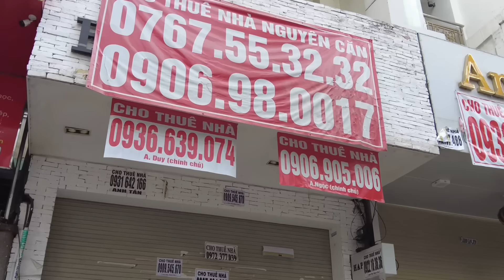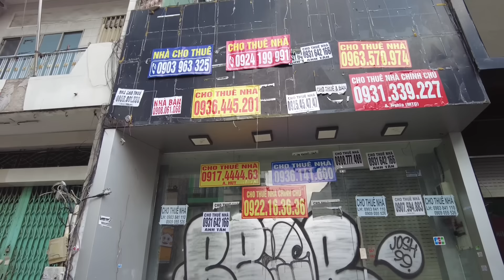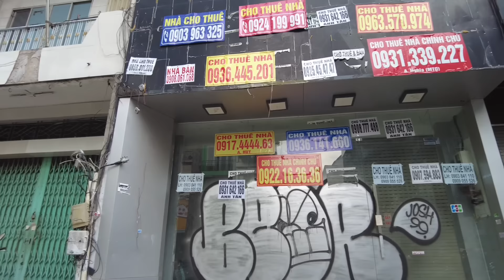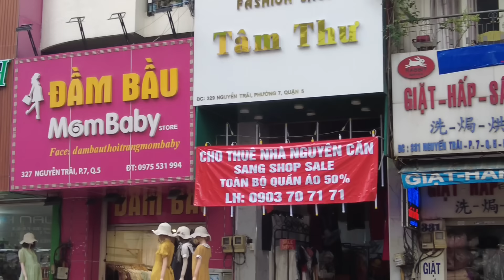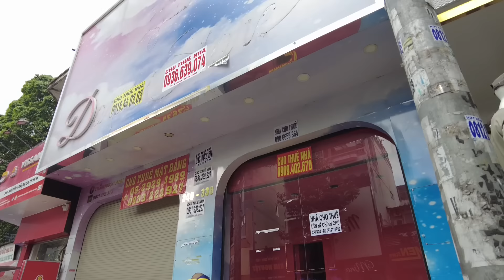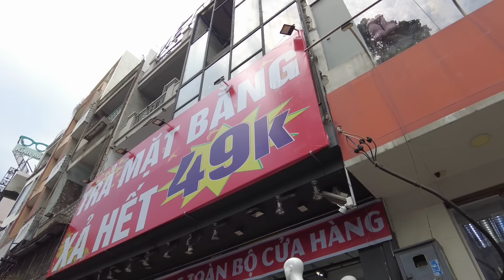CĂNG THẬT ! SÀI GÒN THẢM CẢNH CHƯA TỪNG XẢY RA I PHÁ SẢN LÀ CHẮC RỒI GẦN TẾT BUÔN BÁN Ế ẨM KIỂU NÀY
Tình hình Sài Gòn cuối năm những ngày cận TẾT buôn bán ế ẩm vắng khách,nguy cơ nhiều cửa hàng đóng cửa phá sản tiếp diễn.Phố thời trang Nguyễn Trãi Quận 1 & 5 Sài Gòn quá ảm đạm.Kính mời Quý vị và các bạn vui lòng cùng xem Video nhé.